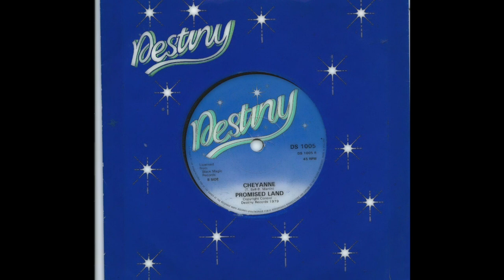Connie Laverne - House for sale (Extended Remix by RodColonel)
Merci a toutes et tous.